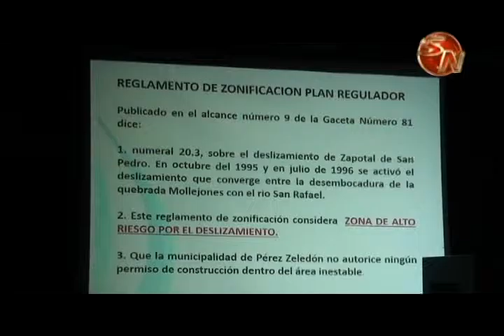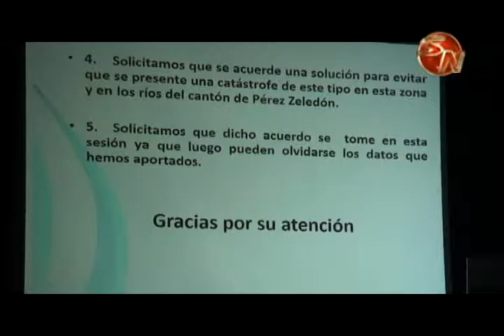Una Comisión analizará moratoria a proyecto hidroeléctirco en el Río San Pedro